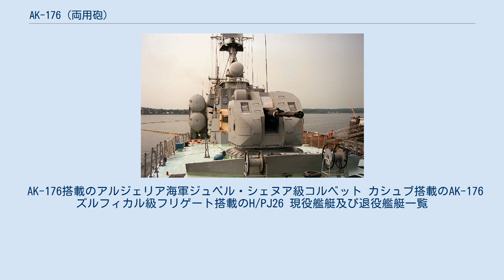AK-176 (両用砲)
ソ連・ロシアの艦砲
AK-176 76mm単装速射砲 (英: AK-176 76 mm gun) は、ソビエト連邦が開発した艦砲である。
57mm連装砲AK-725の後継として1970年代中頃から運用を始め、ソ連海軍のミサイル艇や警備艦を中心に搭載された。
現在もロシア海軍のミサイル艇や警備艦を中心に多くの艦艇に搭載されている。
 単装砲ながら従来の連装砲以上の発射速度（最大毎分120発）を誇る。
オート・メラーラ 76 mm 砲に匹敵する高い速射力と追尾能力をもち、対空・対水上に使用できる高性能な両用砲であり、比較的コンパクトに収められている。
高い発射速度を維持するため、砲身は水冷式となっている。
 発射速度は毎分30発、60発、120発の中から選択できる。
同砲は主としてMR-123ヴィーンペル(Vympel)または、MR-123-02コラル(Koral) FCSにより管制されるが必要に応じて砲側での射撃指揮も可能なようになっている。
 なお、本砲の改良型としてAK-176Mがある。
また、ステルス性に配慮したシールドを採用した改良型AK-176M1が提案されているが、現時点で採用は確認されていない。
 中国ではロシアから購入したAK-176Mを参考に国産化を図ったコピー版であるH/PJ26が開発された。
独自にステルス性に配慮したシールドを採用しており、開発国の中国に加え、パキスタンやバングラデシュなどで採用されている。
 AK-176搭載のアルジェリア海軍ジュベル・シェヌア級コルベット カシュブ搭載のAK-176 ズルフィカル級フリゲート搭載のH/PJ26 現役艦艇及び退役艦艇一覧